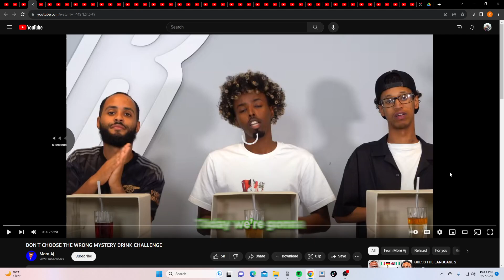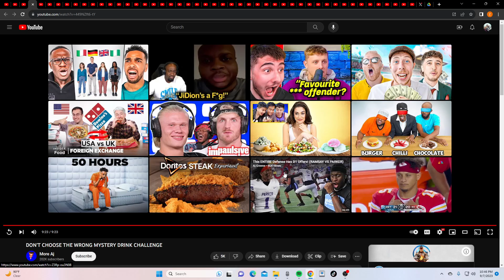Some Of Those Drinks Are Vile